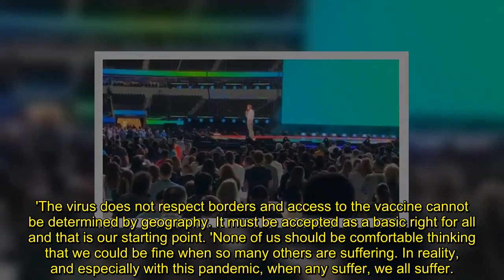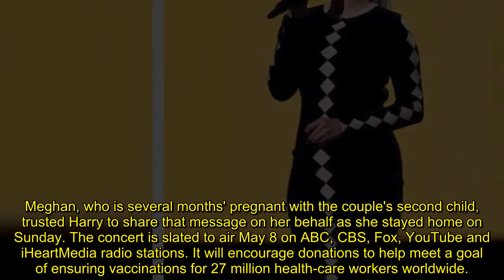Prince Harry gets standing ovation at Vax Live charity concert in LA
Prince Harry received a standing ovation after he offered a heartfelt thank you to front-line workers and urged Americans to 'look beyond ourselves with empathy and compassion' during the star-studded Vax Live charity concert in Los Angeles.
Harry was among many high profile stars - including Jennifer Lopez, Selena Gomez and Ben Affleck - to take the stage at Sunday night's concert taping hosted by Global Citizen at the So-Fi Stadium in Inglewood, where the crowd featured only fully-vaccinated guests.
The concert promoting equitable distribution of coronavirus vaccines worldwide marked Harry's first public appearance in the US since his late grandfather Prince Philip's funeral and since he and wife Meghan Markle - who was not present at the stadium - gave their bombshell interview with Oprah Winfrey last month.